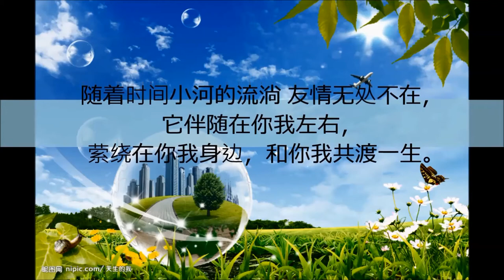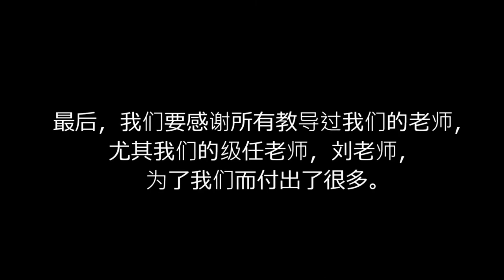2013年 5SC 槟城菩提国民型华文中学 第52届毕业生 班级短片